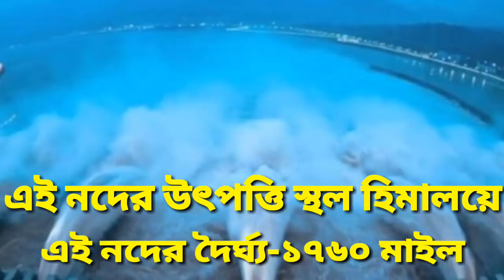ভারতকে চরম বাশঁ!ব্রহ্মপুত্রে বাধ দিচ্ছে চীন।